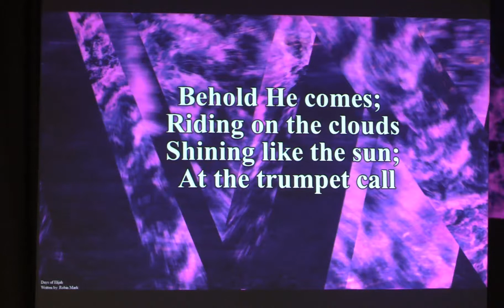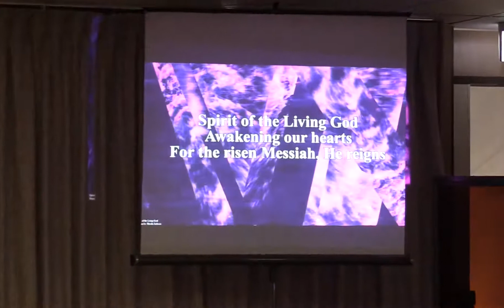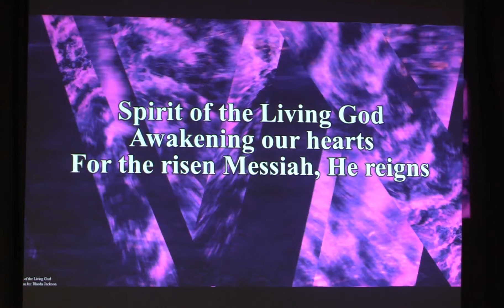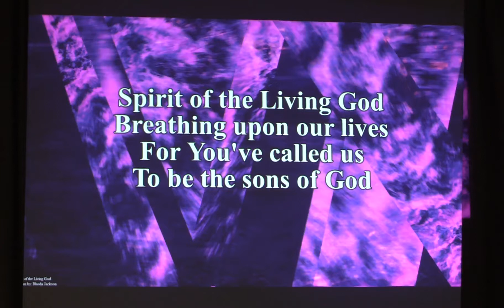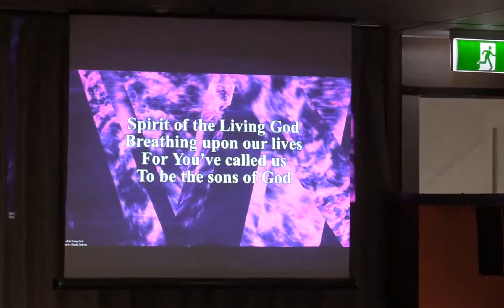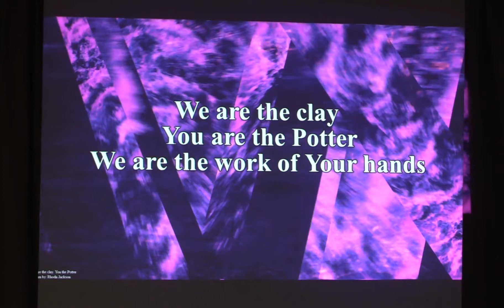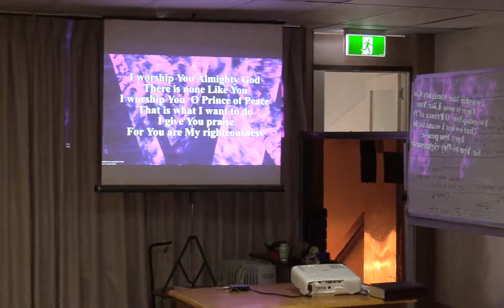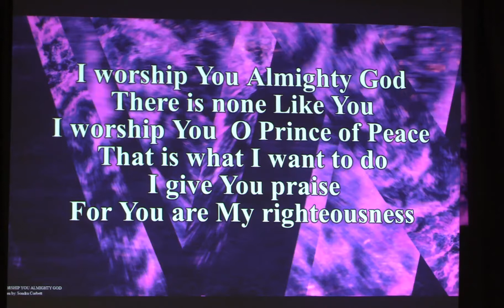Day 4 - Worship, Prayer & Lord's Table